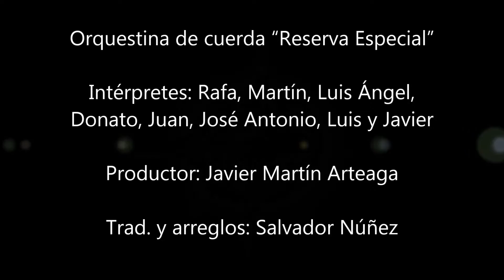Noche de estrellas